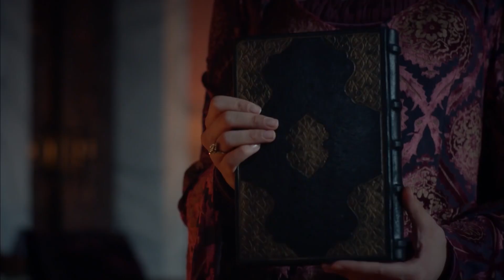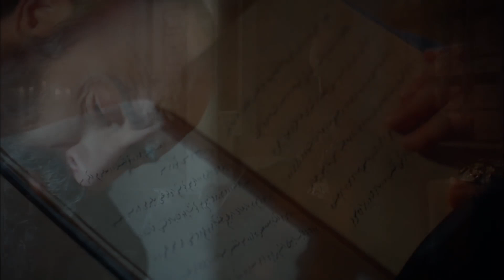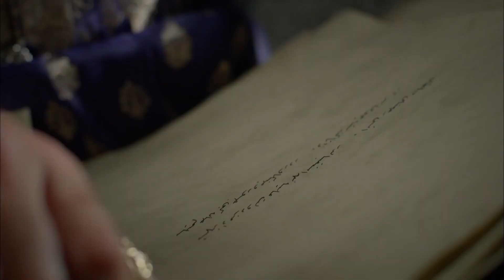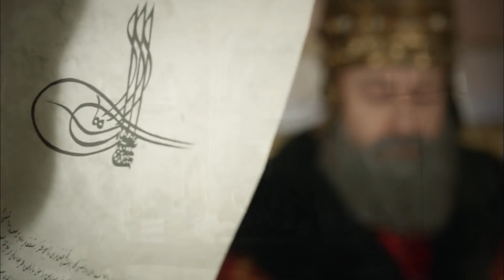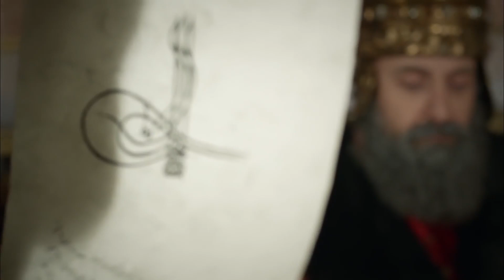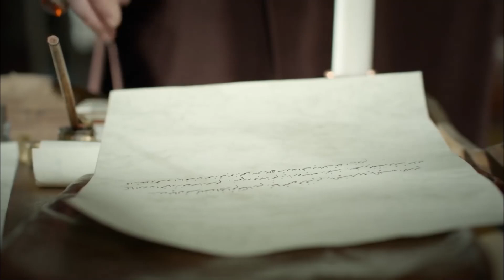Sultan Süleyman'ın Hikayesi 10. Bölüm "Süleyman, Evlat İhaneti ile Karşı Karşıya!"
Osmanlı İmparatorluğunun altın yılları bir televizyon dizisinde yeniden hayat buluyor. Kanuni Sultan Süleyman’ın hayatı, tüm görkemiyle evlerinize konuk olmaya hazırlanıyor. Hırsı, aşkları, savaşları ve tüm mücadelesi ile dönemi yaşamaya hazır olun.

Cihan Padişahı, Osmanlı İmparatoru Kanuni Sultan Süleyman haremine gelen bir cariyeye aşık olur. Bu cariye İmparatorluk tarihinin adından en çok söz ettiren sultanı olan Hürrem Sultan olacaktır. Henüz şehzadeyken, babası Yavuz Sultan Selim’in ölümü üzerine tahta geçmesi, saray ve sefer icraatlarının yanında Hürrem Sultan aşkının ateşi bacayı sarmıştır. Hürrem Sultan’ın intikam için başladığı iktidar oyununa, Valide Sultan, Pargalı İbrahim Paşa ve Şehzade Mustafa’nın annesi Mahidevran Sultan en büyük engeli olur. Padişah, aşkı ile devleti arasında kalır. Kanuni Sultan Süleyman'ın gerçek Haseki Sultan'ı olmak ve oğullarını iktidara getirmek için mücadele veren Hürrem Sultan istediğini almak için her şeyi yapacaktır...

Oyuncular : Halit Ergenç, Nebahat Çehre, Meryem Uzerli, Okan Yalabık, Nur Aysan, Selma Ergeç, Sema Keçik, Filiz Ahmet, Selim Bayraktar, Selen Öztürk, Nihan Büyükağaç, Burcu Tuna, Merve Oflaz, Arif Erkin, Ali Uyandıran, Alp Öyken, Murat Tüzün, Doğan Turan, Gökhan Çelebi, Yüksel Ünal.

Yapım: TIMS Production
Yönetmen: Yağmur Taylan, Durul Taylan
Senaryo: Meral Okay